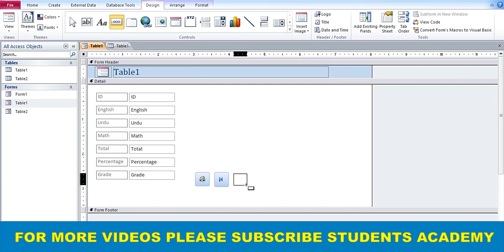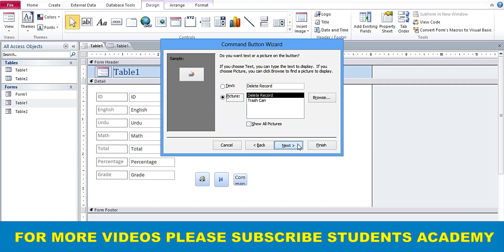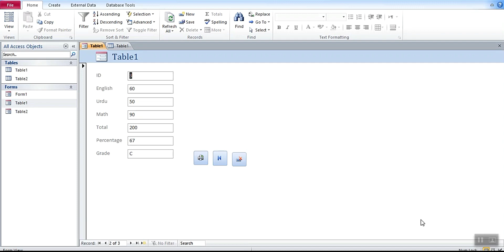Microsoft Access 2010 || How to Create Navigation Buttons in MS Access Urdu | Hindi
ms access,
microsoft access,
access database,
microsoft access 2010,
access 2010,
access office,
microsoft access database,
ms access 2010,
ms access database,
microsoft access online,
microsoft database,
microsoft office access 2010,
access db,
microsoft database program,
ms accesstools,
adnan khan,
students academy,